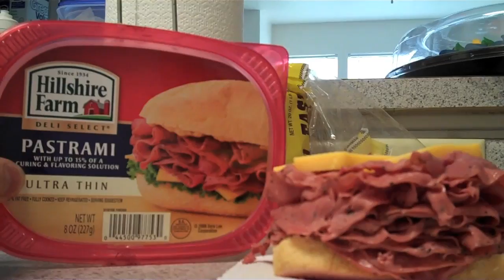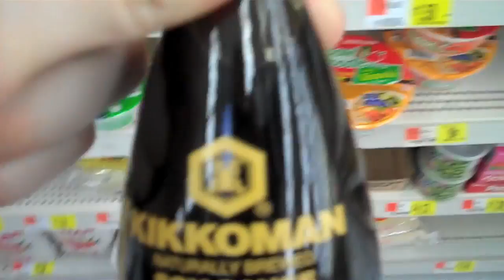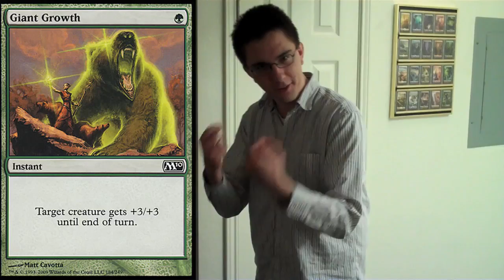Giant Bear Rhino Growth? (Day 120 - 3/24/10)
I try Ramune for the first time, Alex denies any Magic knowledge.